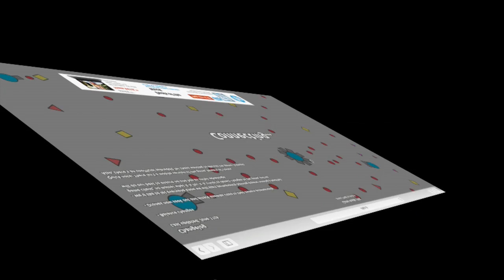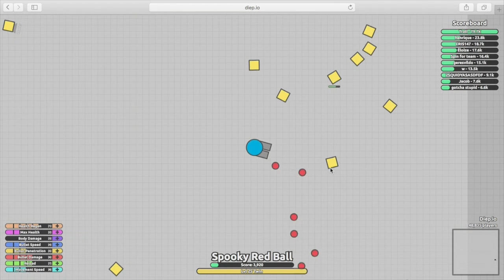PENTASHOT CHALLENGE DIEP.IO w/T.J